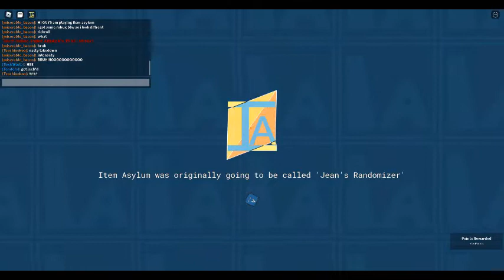Item asylum part 1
just maybe getting a copy right for a music idk or something :l